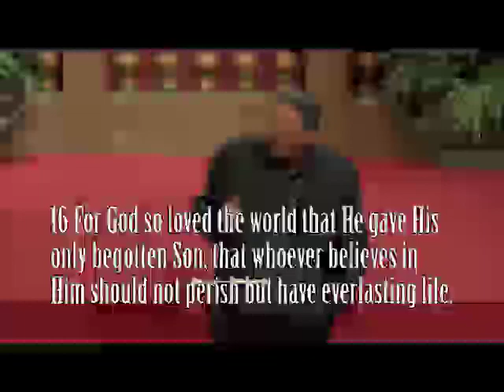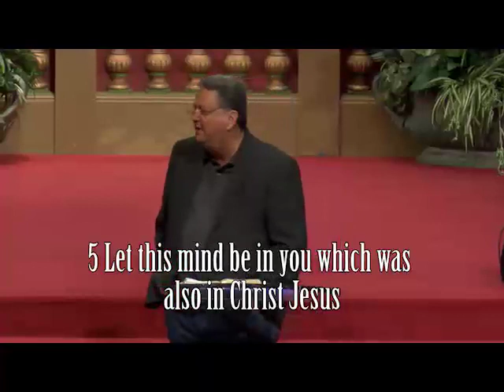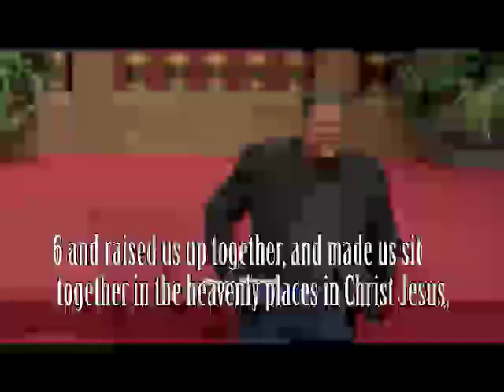3 6 16